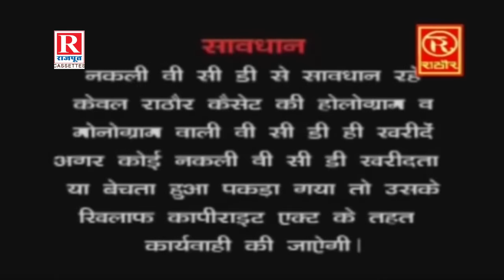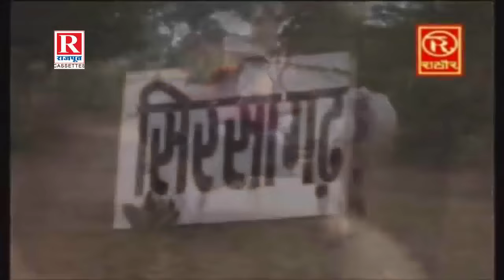नरसी का भात भाग 3 || Narsi ka Bhat part 3 || स्वर स्वामी आधार चैतन्य || भारत प्रशिद्ध || kirsan bhat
Video Name - Hindi Kissa - Narsi ka Bhat - Part - 3
Singer - Swami Adhar Chaitanya
Music - Live
Presented By - Dehati Bhakti Bhajan
Music Label - Rathore Cassettes
Parent Label (Publisher)- Shubham Audio Video Pvt. Ltd.